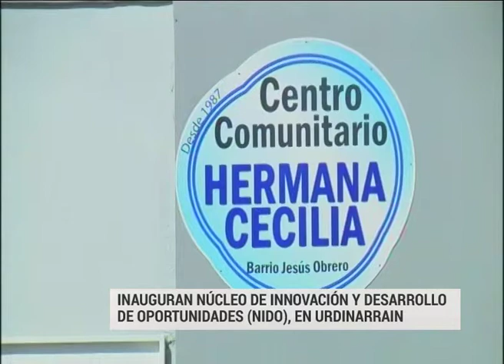INTENDENTE URDINARRAIN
INTENDENTE ALBERTO MORNACCO
CON LA PRESENCIA DE LA VICE PRESIDENTA INAUGURAN NÚCLEO DE INNOVACIÓN Y DESARROLLO DE OPORTUNIDADES (NIDO), EN URDINARRAIN. EL INTENDENTE DE LA LOCALIDAD HABLO DE LA VISITA HISTORICA Y DE LAS ACTIVIDADES QUE SE REALIZAN EN EL ESPACIO QUE COMENZO A FUNCIONAR HACE UNOS MESES Y QUE AHORA ES INAUGURADO OFICIALMENTE